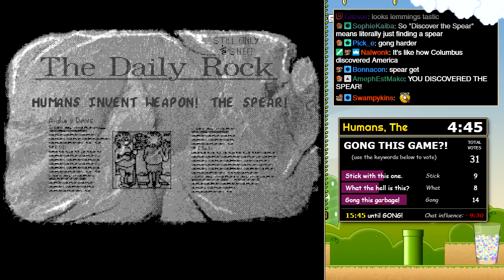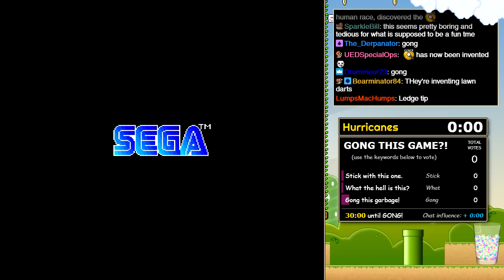Genesis Gong Show - Hurricanes and Hook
Gong Show! The audience votes whether to extend the game or move on to another. We're playing through more of the Genesis library here. I tend to avoid games I've played before, so my gameplay is mostly blind.

Games played, in order:
The Humans (0:00)
Hurricanes (9:10)
Hook (21:16)